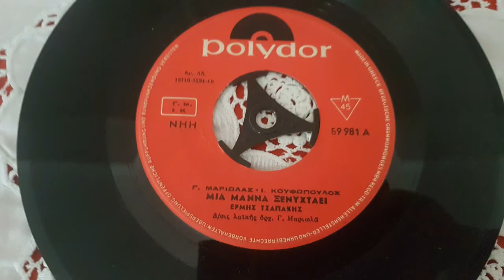ΜΙΑ MANNA ΞΕΝΥΧΤΑΕΙ-ΕΡΜΗΣ ΤΣΑΠΑΚΗΣ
ΜΕΤΑΝΑΣΤΗΣ Ο ΔΡΑΜΙΝΟΣ ΠΑΛΙΕΣ ΛΑΙΚΕΣ ΕΠΙΤΥΧΙΕΣ